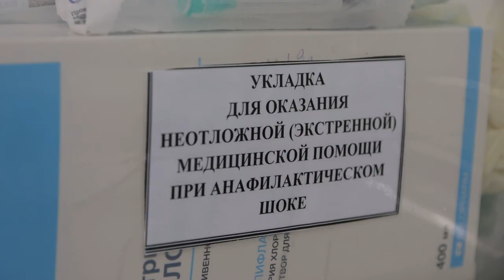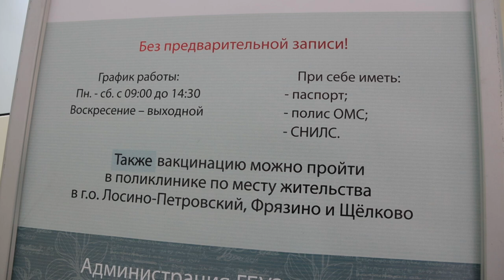В торговом центре «Глобус» проходит вакцинация от гриппа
С приходом осени вероятность заболеть гриппом увеличивается в разы. Чтобы этого избежать или перенести заболевание без осложнений, врачи рекомендуют вакцинацию. В Щелкове сделать прививку можно в передвижных пунктах